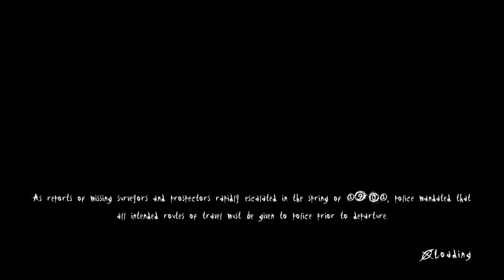Slender Man: The arrival with Rex feat Penis Music